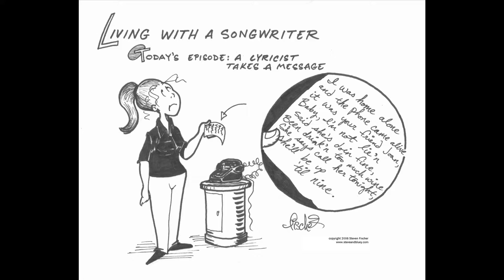Steven Fischer's Got Style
Cartoonist and award-winning writer/producer Steven Fischer discusses his style of cartooning. Video by Tom Rosenak,